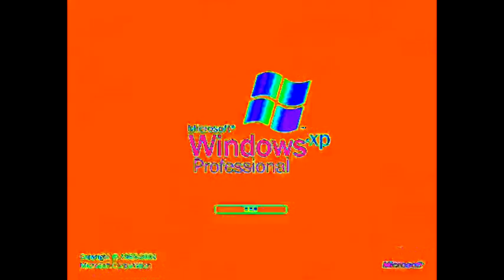Windows XP Effects Round 1 Vs TCV1530,AGSM934,CNGLE289,TVVE419 Everyone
LBHMMLE215